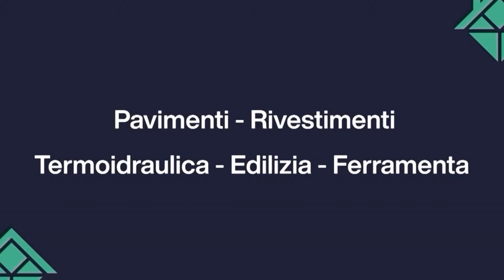PRESS CONFERENCE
Nenad Markovic e Filip Kruslin presentano in diretta dalla Club House di via Nenni la partita contro Napoli, mentre coach Antonello Restivo e Anna Togliani  presentano la partita contro Faeza.